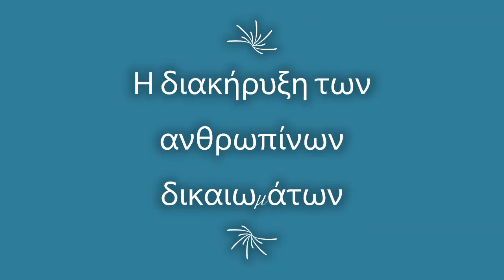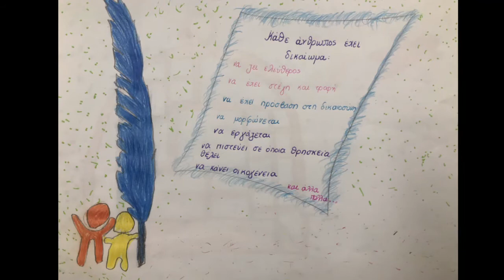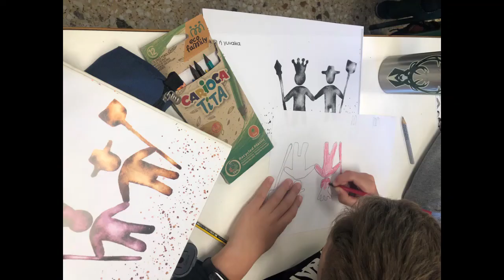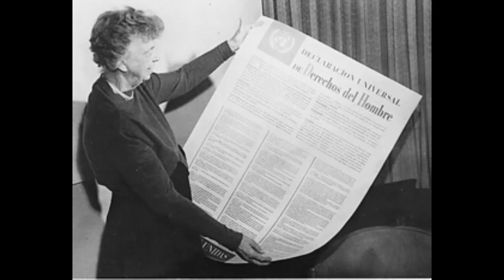Η Παγκόσμια Διακήρυξη των Ανθρωπίνων Δικαιωμάτων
Στα πλαίσια του μαθήματος των δεξιοτήτων του Γ1, οι μαθήτριες και οι μαθητές του τμήματος με τη βοήθεια της καθ. Πληροφορικής κας Φ. Καραολή, διάβασαν και κατανόησαν τη σημασία των ανθρώπινων δικαιωμάτων μέσα από την ανάγνωση και τη μελέτη ενός βιβλίου!
Ζωγράφισαν τις εικόνες και δάνεισαν τη φωνή τους για τη δημιουργία του παρόντος βίντεο!